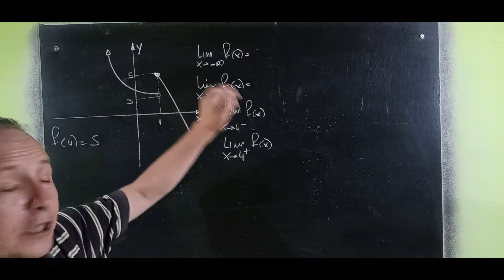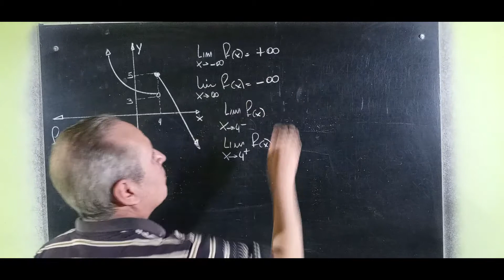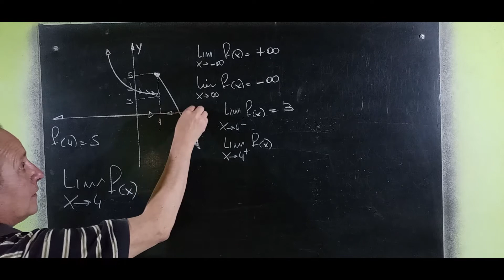Límites vistos desde la Gráfica de una Función